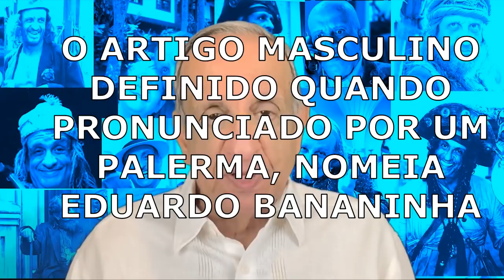O BEIJA-FLOR DOMINGUEIRO 5 ABRIL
Veja. Obs.: Os comentários dos seguidores são de responsabilidade dos mesmos e podem não corresponder à minha opinião.